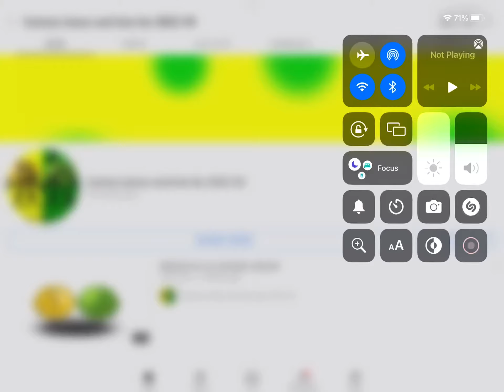what just happen to my worked?